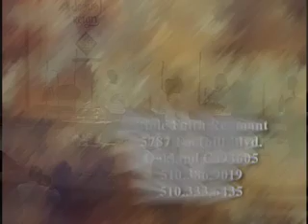Lord You're Holy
Bible Faith Remnant sings live at Love Center, pastored by Walter L. Hawkins